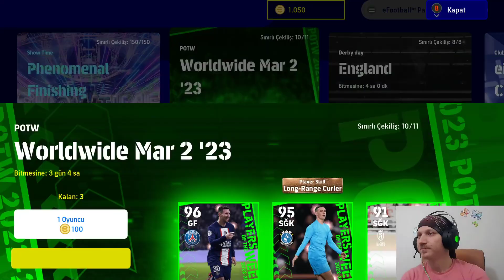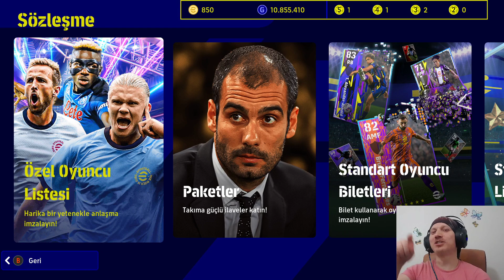!! GECE GECE HURAFE DENEDİK !! İNGİLTERE DERBİ GÜNÜ VE POTW TOP AÇILIŞI !!